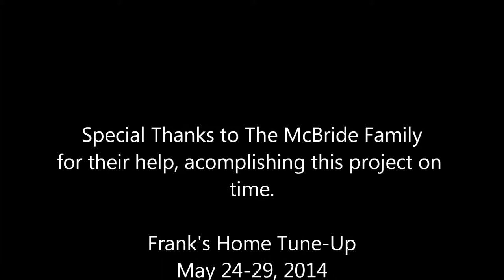Trellis Repair @ The McBride's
Frank's Home Tune-Up
Trellis Repair